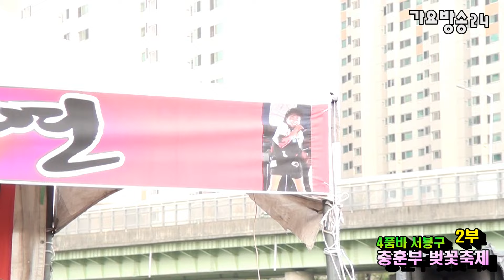4품바 서봉구/안양벚꽃 축제공연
영상제작 가요방송24 /우리나라 최고 품바 서봉구